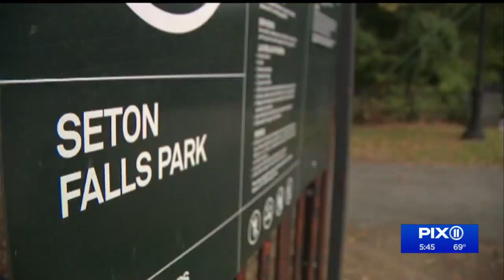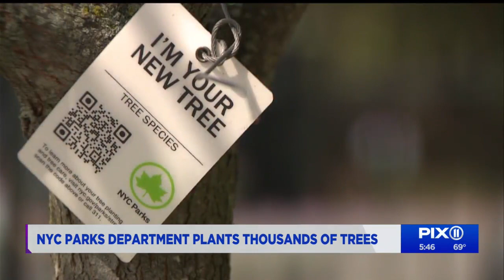NYC Parks Department plants thousands of trees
It's been a hot summer in New York City. It has also been a busy one for the Parks Department ,which has been planting thousands of trees to provide shade and cooler areas.